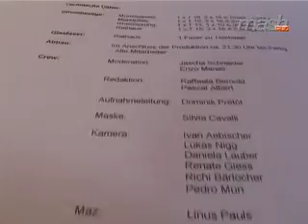Stadtlauf Basel - Behind the Scenes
Mash TV schaut hinter die Kulissen von Telebasel am Stadtlauf..